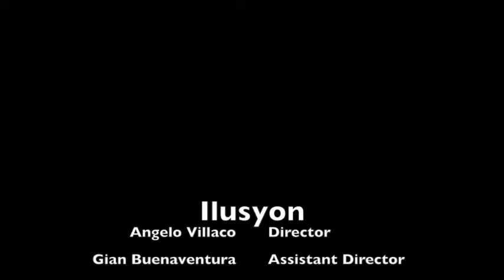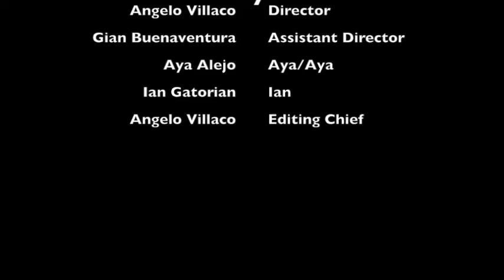FEU CAVITE PRESENTS: ILUSYON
BSPSY1511-B